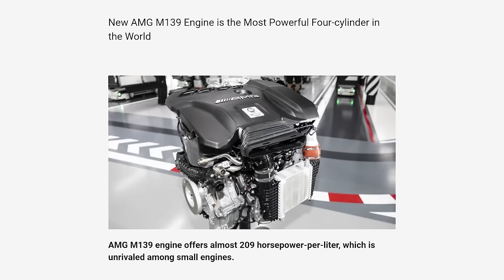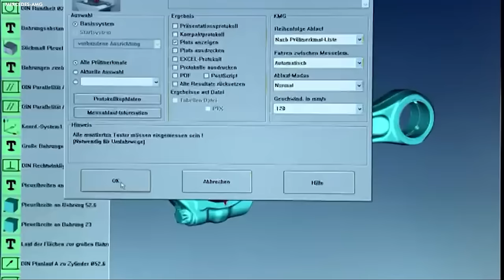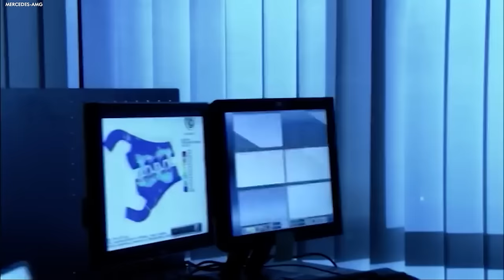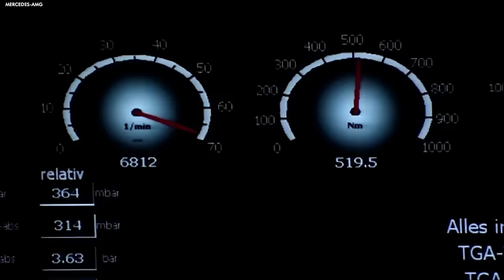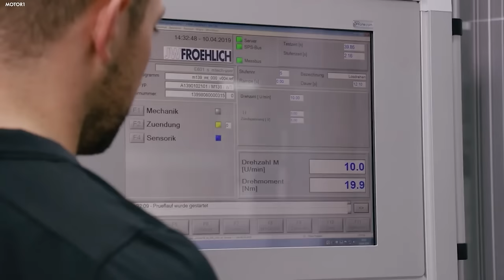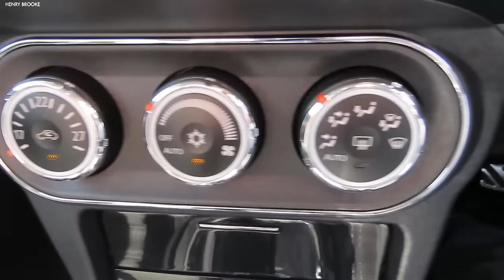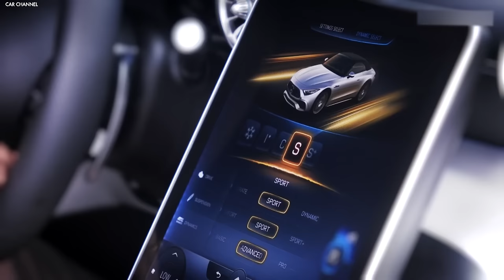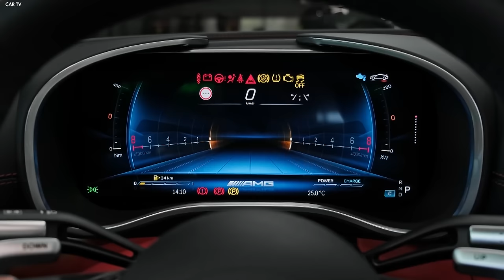Mercedes CEO: This New Engine Will DESTROY The Entire EV Industry!